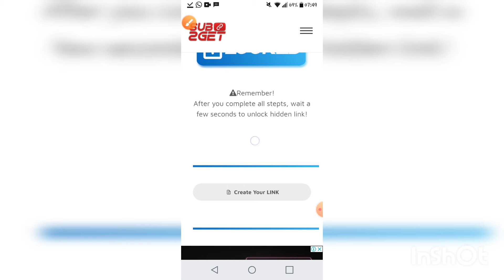how to download scripthack from sub2get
het guys whatsapp what yourl doing and so today im gonna show you guys how to get a scripthack from sub2get because i have been seen alot of comments and my whatsapp messages that some of you guys dont know so here you go guys

face reveal at 220 followers